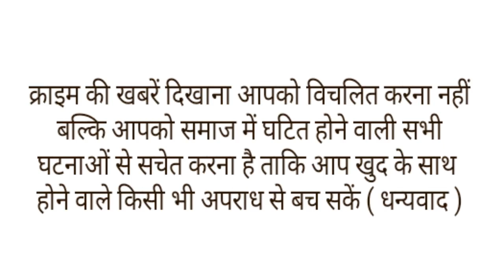नाले के पानी में धोने से मूली में टेस्ट आता है!कीचड़ के पानी में मूली धो रहे बुजुर्ग का वीडियो वायरल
अगर आप भी खाने में मूली का सलाद लेना पसंद करते है तो जरा सावधान हो जाइए और इस खबर को जरा गौर से देखिए अभी तक आपने सब्जी के ऊपर थूकने और खाना में थूकने जैसे वीडियो देखे होंगे मगर इस बार उत्तर प्रदेश के आगरा में एक सब्जी विक्रेता का गंदे नाले में मूली धोने का मामला सामने आया है। जिसका वीडियो सोशल मीडिया पर वायरल हो रहा है। यह वीडियो शुक्रवार का है।आगरा - फिरोजबाद हाईवे के पास नाला बह रहा है। इस नाले से इतनी बदबू आती है कि रुक पाना मुश्किल है। इसी नाले में शाहदरा का एक सब्जी बेचने वाला बुजुर्ग मूली को नाले में धोकर बाजार में बेचने ले जाता है। बताया जा रहा है कि सब्जी बेचने वाला नाले के पास से खेतों से मूली लेकर आया था। मूली में मिट्‌टी लगी थी। ऐसे में मिट्‌टी साफ करने के लिए उसने मूलियों को नाले के गंदे पानी में धोना शुरू कर दिया।
नाले के किनारे आ रहे लोगों ने व्यक्ति को ऐसा करते हुए देखा तो उससे पूछा कि ऐसा क्यों कर रहे हो? आप ऐसा करके लोगों के स्वास्थ्य के साथ खिलवाड़ कर रहे हो, लेकिन वह युवक उसकी बात को अनसुना करके गंदे पानी से मूली को धोता रहा। इतने में वहां पर खड़ा एक युवक ने इस घटने का वीडियो बना लिया और सोशल मीडिया पर डाल दिया है। जो अब वायरल हो रहा है।।
वीडियो में सुना जा सकता है कि वीडियो रिकार्ड करने व्यक्ति सब्जी धाने वाले से पूछता है कि यह वीडियो को कोई अधिकारी देख लेगा तो कार्रवाई हो जाएगी, इस पर उसने कहा यहां पर कोई नहीं आता। हालांकि बाद में वह कहता है कि मूली को घर ले जा करके साफ पानी से धोएंगे। साफ पानी से धोने पर मूली साफ नहीं होती, इसलिए पहले नाले के पानी धोते हैं बाद में साफ पानी से।।